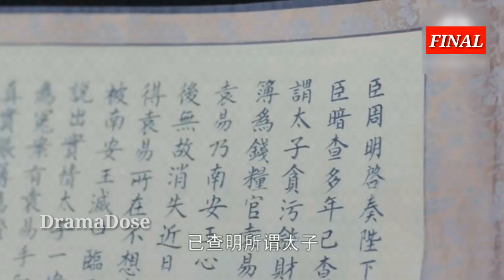FINAL || Historical Chinese Drama || The Priness WeiYoung || हिंदी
The Princess Weiyoung

Plot twist - During the chaotic Northern and Southern Dynasties, among Northern Liang's royal family lived a princess named Feng Xin'er (Tiffany Tang) who was kind, carefree and loved by all. Chiyun Nan, a marshal from the Chiyun clan of Northern Wei, was driven by greed to overrun Northern Liang and turned it into a bloodbath, killing almost the entire royal family and forcing the princess to survive on her own.
Li Weiyoung, the daughter of the Prime Minister of Northern Wei and his seventh concubine, shielded the princess from harm. However, Weiyoung was killed by the Chiyun family, of which the Prime Minister's first wife, Chiyun Rou, was a member, who were not pleased when she was recalled to the Prime Minister's manor. Xin'er assumed Weiyoung's identity and resided in the manor, where she was disliked and shunned by her older half-sister Li Changle and her mother Chiyun Rou. She thus took it upon herself to fight against the Chiyun clan and became entangled with Northern Wei's prince, Tuoba Jun (Luo Jin). She also attracted the eye of Tuoba Yu (Vanness Wu) who saw her as a chess piece to his ultimate aim of being Emperor. Through her struggles, she gained wisdom and was finally able to find peace for her family while living true to her heart.

Genres : Drama, Romance, Politics, Historical Fiction

Starring : Tiffany Tang, Luo Jin, Vanness Wu, Mao Xiaotong, Li Xinai